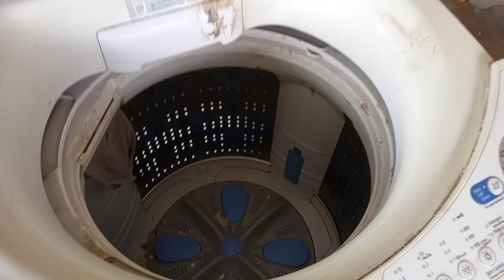วิธีแก้ไขน้ำไหลเข้าถังช้าเครื่องซักผ้าฮิตาชิฝาบน@นพดลสีมาลา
วิธีแก้ไข น้ำเข้าถังช้า เครื่องซักผ้า ฮิตาชิฝาบน@นพดลสีมาลา